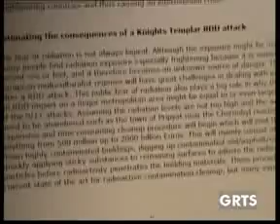GRTS 24 07 2011 2010 GMT